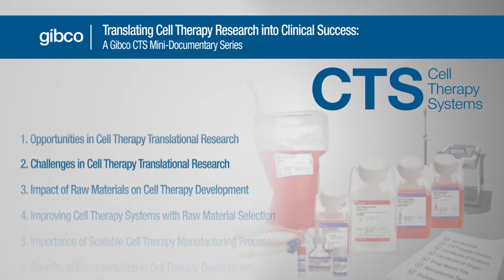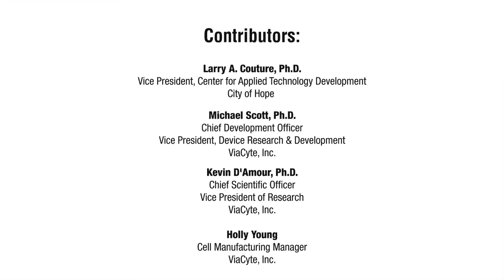Episode 1: Opportunities in Cell Therapy Translational Research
Episode 1 of the 7 part, Translating Cell Therapy Research into Clinical Success: A Gibco CTS Mini-Documentary Series.

We asked four experts with backgrounds in stem cell therapy and immunotherapy research, cell therapy manufacturing, and clinical development to share their unique perspectives on the opportunities and challenges facing the cell therapy industry. In each of the 7 videos these leaders provide practical guidance and valuable insights on a range of topics critical to successfully translating cell therapy research into clinical and commercial applications.

Contributors:
- Larry A. Couture, Ph.D -  Vice President, Center for Applied Technology Development, City of Hope
- Michael Scott, Ph.D. – Chief Development Officer and Vice President, Device Research and Development, Viacyte, Inc.
- Kevin D’Amour, Ph.D. – Chief Scientific Officer, Vice President of Research, Viacyte, Inc.
- Holly Young – Cell Manufacturing Manager, Viacyte, Inc.

Special thanks to Viacyte, Inc and City of Hope for their incredible contributions and for helping to lead the field of cell therapy research forward.